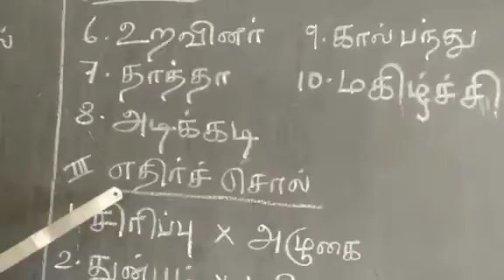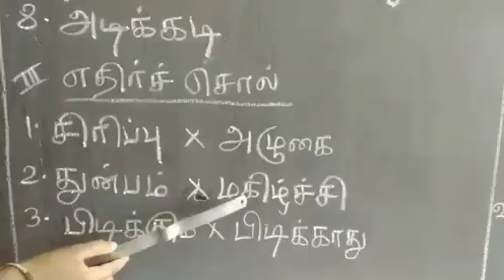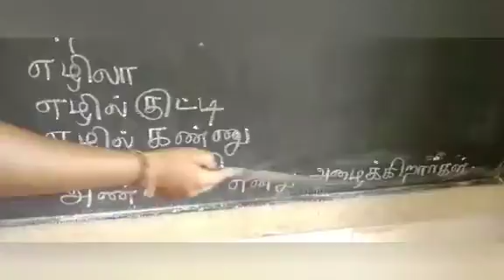நானும் நாங்களும் Worksheet -2